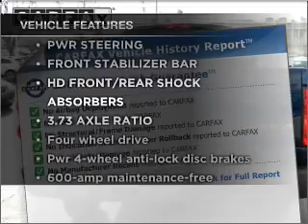2008 Dodge Ram 2500 Quad Cab - Kokomo IN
Year: 2008
Make: Dodge
Model: Ram 2500 Quad Cab
Trim: ST Pickup 4D 8 ft
Engine: 8 cylinder HEMI 5.7 liter
Transmission:
Color: Blue
Mileage: 8218
Address:
1220 East Boulevard